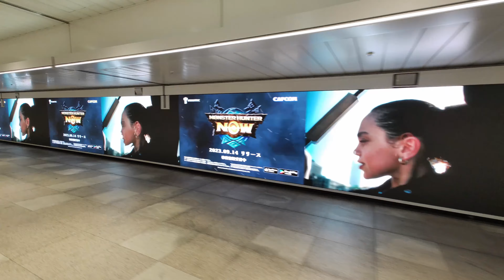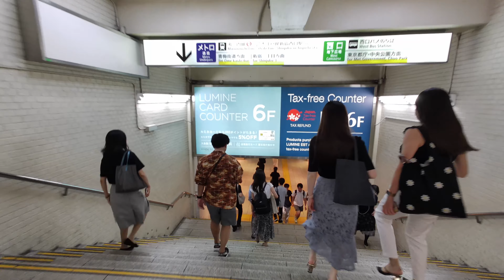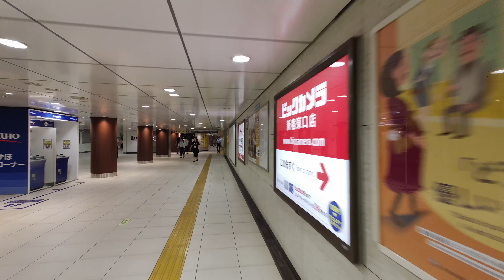【Shinjuku】新宿東口西口地下〜新宿三丁目地下 新宿散歩【4K】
2023年10月 新宿東口〜新宿西口〜副都心線新宿3丁目駅まで徘徊しました。
東口と西口がスムーズに行き来出来、新宿がより便利になっていくのかなという印象でした。
23時あたりですが1年前に比べたら人で賑わっていました。

This is a video of a walk in Shinjuku.

I am shooting the current Japan.